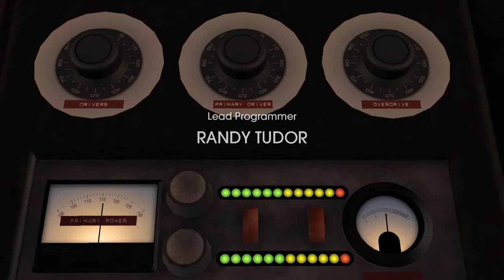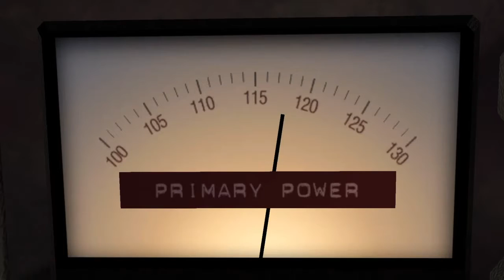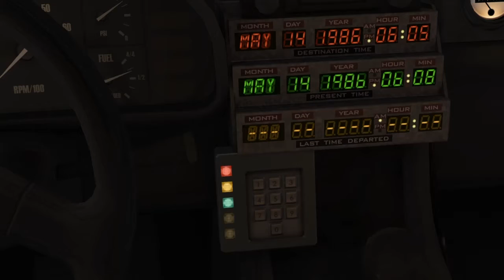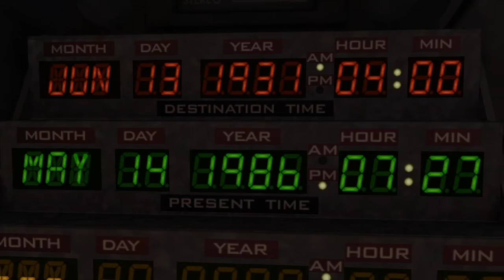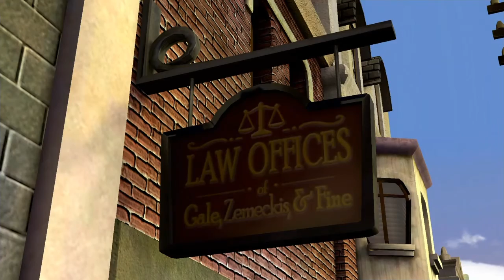back to The future the game episode 1 part 1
Six months after Back to the Future Part III, the DeLorean time machine mysteriously returns to Hill Valley – driverless! Marty McFly must once again go back in time, or else the space-time continuum will be forever unraveled!

Featuring Christopher Lloyd as Doc Brown, Tom Wilson as Biff Tannen, and Claudia Wells as Jennifer Parker, with a special appearance by Michael J. Fox, and introducing A.J. LoCascio voicing Marty McFly. Created in cooperation with movie series Co-Writer and Producer, Bob Gale.